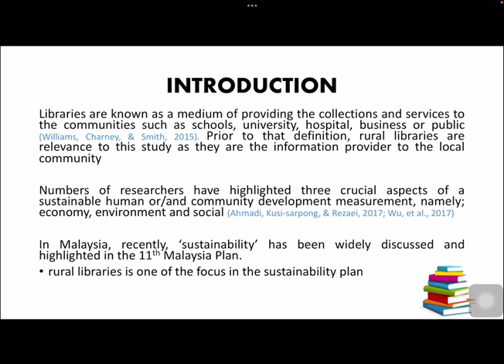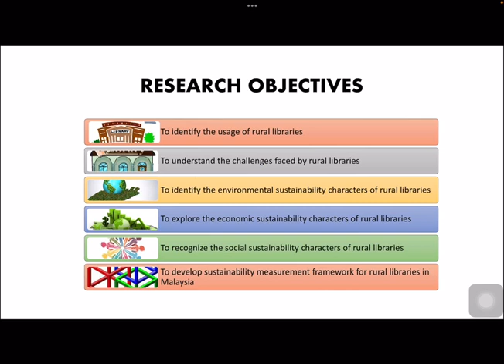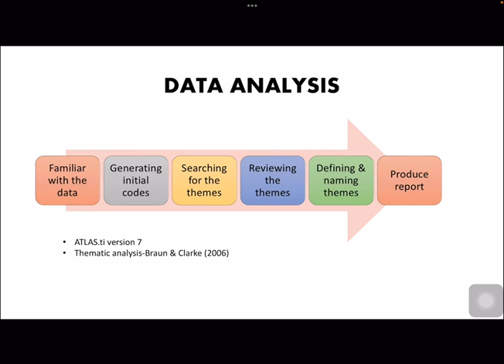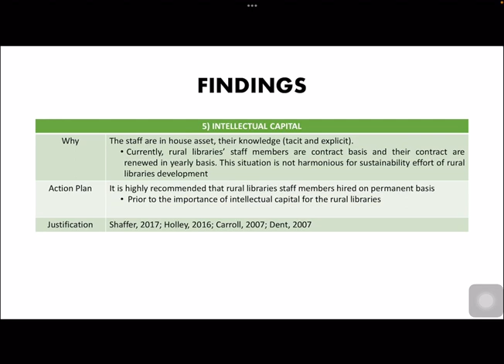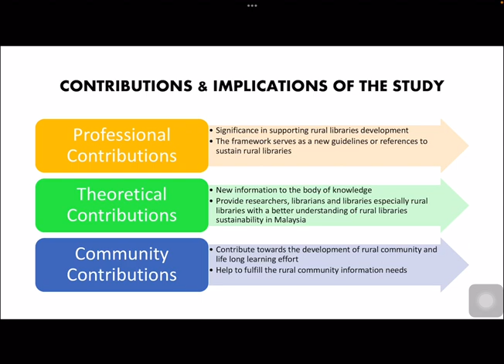TA17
FOR VPC 2022